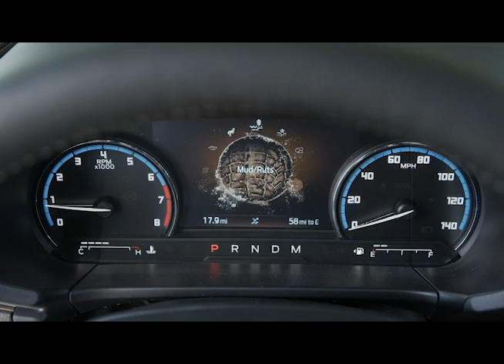2021 Bronco Sport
The new Ford Bronco Sport is an impeccable blend of all the cool features you want in an SUV. Stylish, fast, agile, gutsy... come take one for a test drive and you'll see why the Bronco Sport will suit your island lifestyle perfectly. Now on SALE -- starting from $40,900.